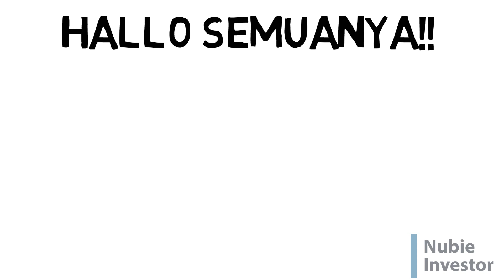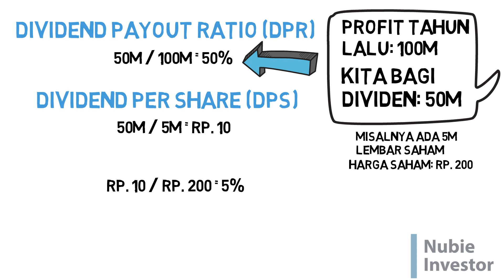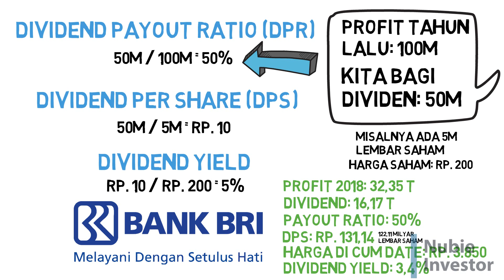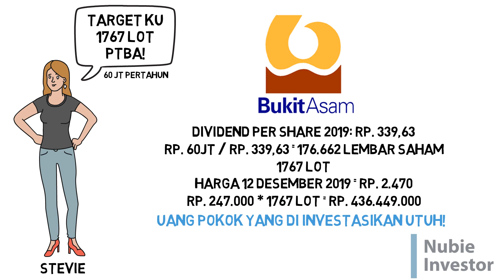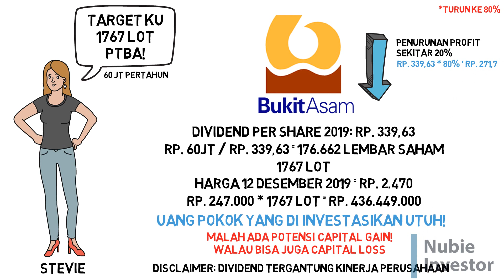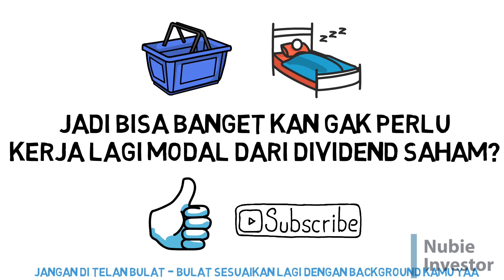Hidup Dari Dividen Saham Emang Bisa? Penjelasan Tentang Dividend Saham | Kaya Dari Saham?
Bahas hal yang nikmat banget, cuman perlu rebahan uang masuk ke dalam rekening kita, yaitu Hidup Dari Dividen Saham! Ga cuma itu bahkan bisa kaya dari saham!

Dividen saham dari memiliki sebuah saham perusahaan itu nikmat bangetloh, karena kita benar - benar menjadi pemilik passive, duduk, diam, rebahan, eh dapet uang tiap tahun! Bisa bertambah kaya dari saham!

Nah pertanyaannya biasanya dividen dari saham kan kecil - kecil emang bisa kita hidup dari dividen saham? Jawabannya tergantung! Kita bisa kok kaya dari saham dengan mengandalkan dividen saham bila menerapkan strategi dan perhitungan yang benar untuk investasi saham kita.

Nah kuncinya memang kita harus memiliki nominal saham yang cukup besar untuk dapat merasakan nikmatnya dividen saham, tapi setelah mencapai target itu kita tinggal santai dan menikmati hidup dari dividen saham saja!

Penasaran bagaimana caranya agar Dividen bisa menutupi pengeluaran bulanan kita sehingga gak perlu kerja lagi? Yuk tonton videonya sampai habis!

Disini kamu akan mendapatkan gambaran bagaimana cara agar dividen yang kamu terima dapat menutupi biaya pengeluaran kamu.

Timestamp
00:00 Halo Semuanya!
00:16 Apa itu Dividen?
00:47 Proses pembagian dividen kepada pemegang saham
01:00 Arti Dividen Payout Ratio
01:18 Arti Dividen Per Share
01:31 Arti Dividen Yield
01:42 Contoh dividend bank BRI
02:16 Bisa ga sih ga perlu kerja lagi cuma modal saham?
02:29 Simulasi hidup hanya dengan dividen
06:00 Kesimpulan

Merasa konten Nubie Investor bermanfaat? Traktir Boba / Kopi buat Nubie Investor disini